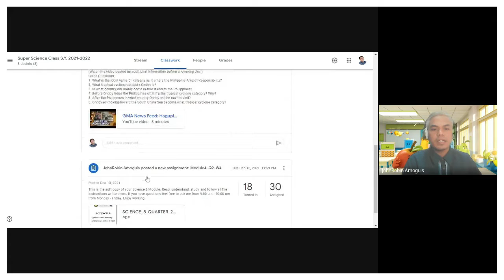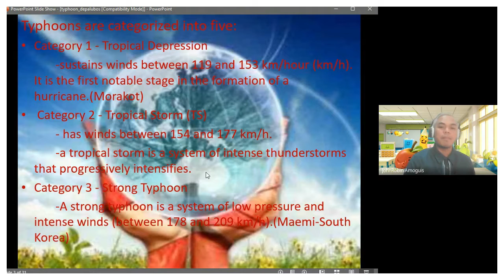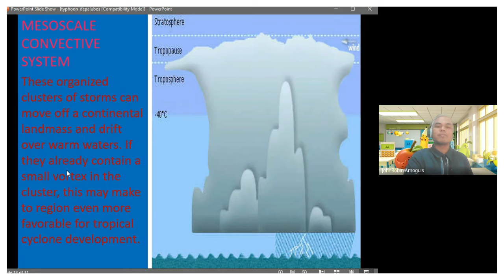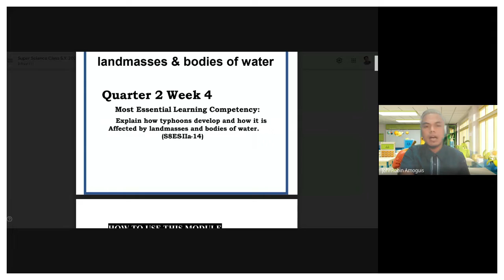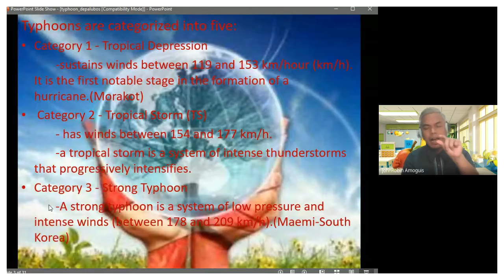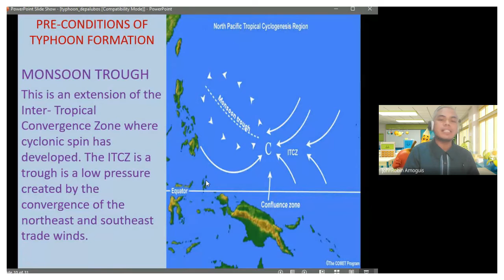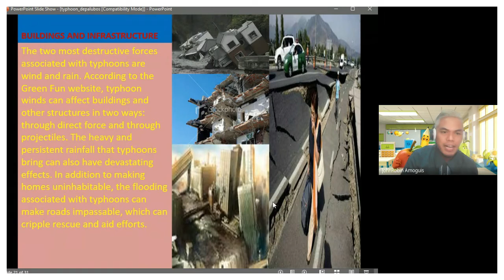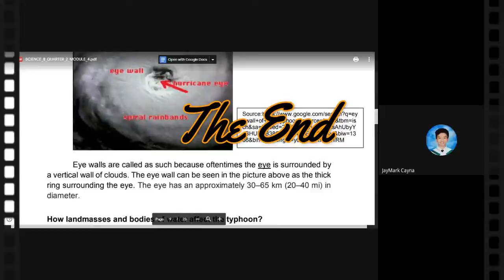Parts of a Typhoon and its effects 01/04/2022